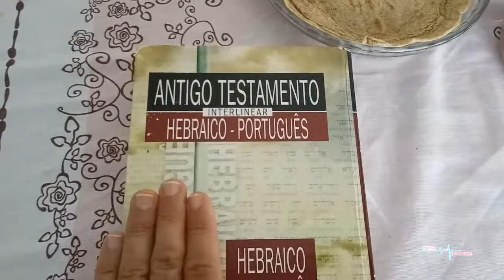Você é o que você come - Principais refeições do dia - Prioridades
Excelente oportunidade para refletirmos sobre nossas prioridades.